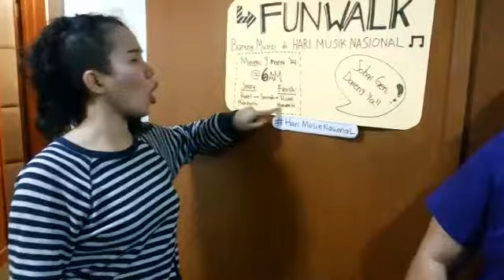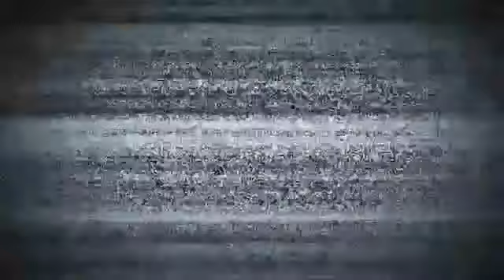Tantangan Funwalk buat TJ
Sobat Gen, katanya TJ nggak bisa jalan jauh nih di Funwalk hari Minggu, 9 Maret besok. Jadinya Kemal kasih tantangan nih buat TJ. Kalo TJ bisa jalan di Funwalk dari garis start sampe finish, Kemal bakal kasih TJ sepatu lari. Kalo TJ gagal melakukan tantangan ini, dua Sobat Gen yang beruntung akan dapet sepatu lari dari TJ-nya langsung!

Caranya:

1. Tentunya lo harus ikutan Funwalk Bareng Musisi & Gen FM di Hari Musik Nasional tanggal 9 Maret 2014, mulai pukul 6 sampai 10 pagi, dari deket Hotel Mandarin Jl. Imam Bonjol - McDonald's Sarinah Thamrin - Hotel Mandarin.

2. Sobat Gen harus foto dengan pose paling heeeiiittzzz dan seru di Funwalk Bareng Musisi.

3. Upload foto heeeiiittzzz lo ke Instagram. Jangan lupa mention akun Instagram & Twitter @987Genfm, kasih hashtag HariMusikNasional. Eits, jangan lupa di-follow dong Instagram & Twitter-nya. :D

Dua foto yang paling heeeiiittzzz akan dipilih langsung sama Gen Fm, dan yang terpilih akan dapet sepatu lari dari TJ! Sampe ketemu di Funwalk Bareng Musisi ya, Sobat Gen!